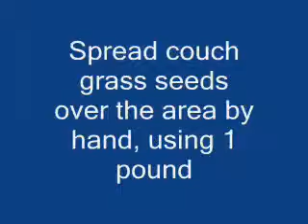How to Grow a Couch Grass Lawn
Want to learn what is couch grass? This Site Will teach what is couch grass is. Click Now If You Want To know what is couch grass.